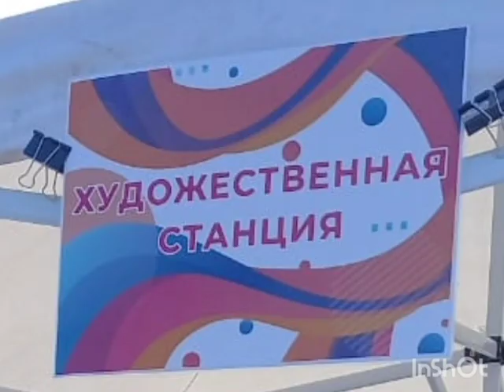Мастер классы на Фестивале Детства и юности 8 июня 2024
Педагоги Прикубанского районного Центра детского творчества КЧР провели мастер - классы для участников Фестиваля Детства и Юности в п. Кавказский 08 июня 2024